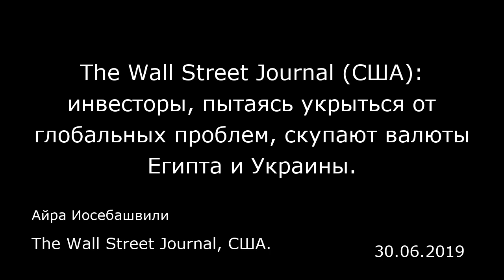The Wall Street Journal (США): инвесторы, пытаясь укрыться от глобальных проблем, скупают валюты Еги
The Wall Street Journal (США): инвесторы, пытаясь укрыться от глобальных проблем, скупают валюты Египта и Украины.
The Wall Street Journal, США.
Айра Иосебашвили
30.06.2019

Инвесторы активно скупают такие экзотические валюты вроде египетского фунта и украинской гривны, поскольку они ищут активы с незначительно корреляцией относительно глобальных рынков, а происходит все это на фоне растущих опасений по поводу роста экономики и торговли.  Упомянутые выше валюты оказались среди лидеров на рынке обмена валют. На рынок давят сильный доллар и опасения по поводу замедления глобального роста. При этом египетский фунт вырос на 6% по отношению к доллару с конца января, а гривна в этот же период — на 5%.  И Египет, и Украина предлагают двузначные показатели доходности на своем местном долговом рынке, в сравнении с всего лишь 2% доходности десятилетних казначейских облигаций США и отрицательных показателей японских и европейских инвестиций с фиксированным доходом. Однако для многих инвесторов главная притягательность упомянутых валют состоит в их устойчивости на фоне серьезных проблем с другими активами, вызванным, среди прочего, торговыми трениями между Соединенными Штатами и Китаем, политикой Федрезерва и других крупных центральных банков.  Поскольку на подобные валюты влияют причины, далекие от глобальных вопросов, покупатели полагают, что они могут послужить тихой гаванью в период стресса на рынке.  Вместе с тем, такие активы как акции, бонды и сырьевые товары шли нога в ногу в недавние периоды рыночной волатильности.  «В отличие от многих активов развивающихся рынков, которые, на самом деле, не способствуют диверсификации вашего инвестиционного портфе...